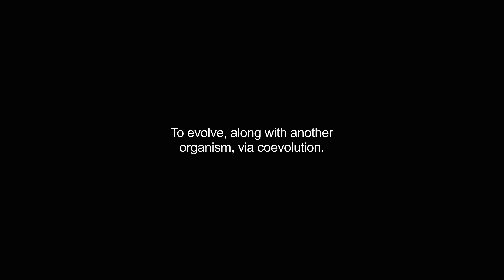coevolved video Dictionary meaning and pronunciation